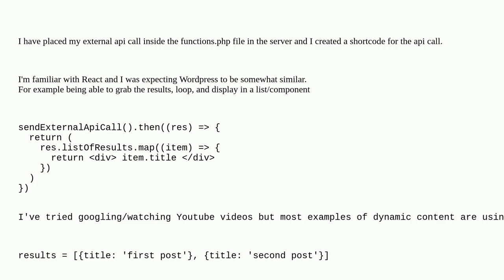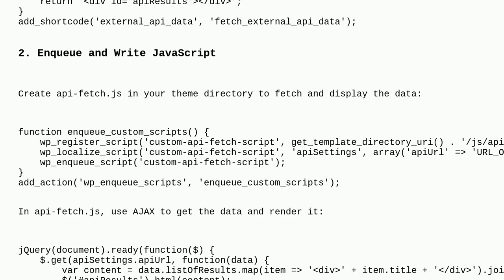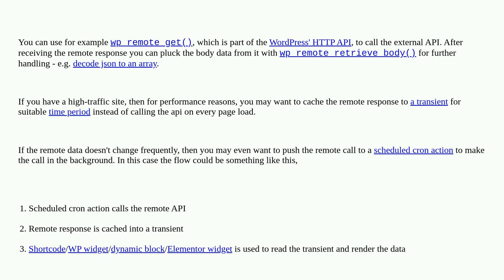Wordpress: fetch from an external api call and display results in page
fetch from an external api call and display results in page

A special thanks goes out to the awesome community

  customization php custom-post-types custom-field loop